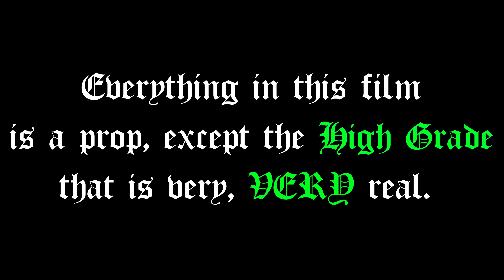Dipper & Juughead Jones - Ignant (Official Music Video) (4K)